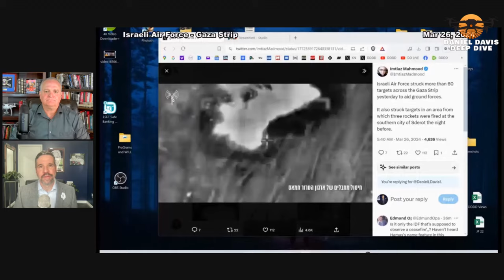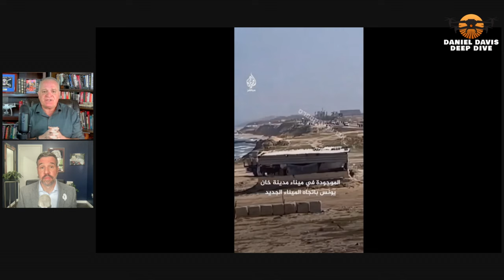Biden & Israel - NEW Ruptures w/Matt Hoh